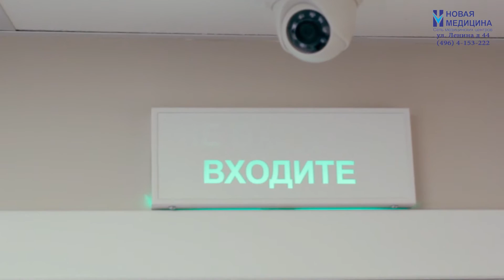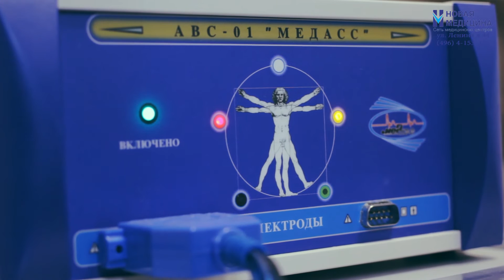Эффективный способ похудения! Худеем правильно!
Новая программа "Красота и здоровье" поможет вам похудеть и улучшить самочувствие!
В медицинском центре "Новая медицина" ведет прием диетолог. Запишитесь на консультацию по телефону: 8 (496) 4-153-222, 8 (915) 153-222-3.